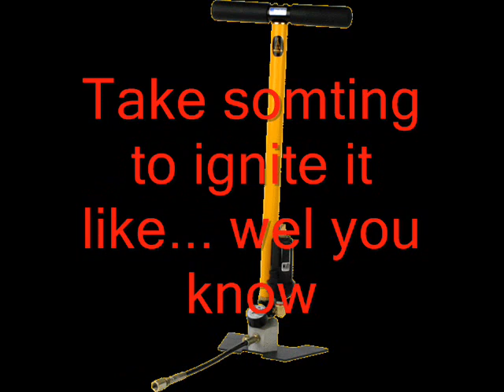Nuclear bomb how to make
How to make a nuclear bomb easy .. not cheap takes about 1year of concentration